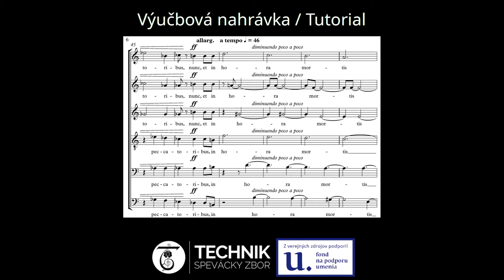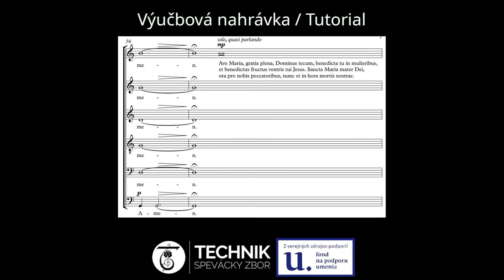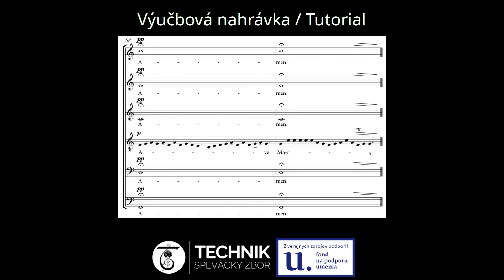Soprano 2 tutorial: Ave Maria - Mirko Krajči (Slovak music)